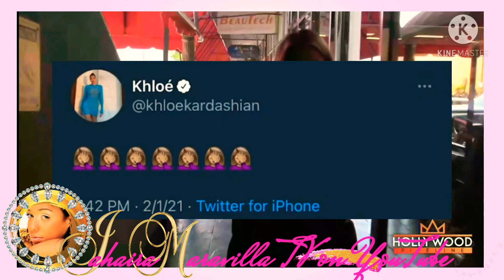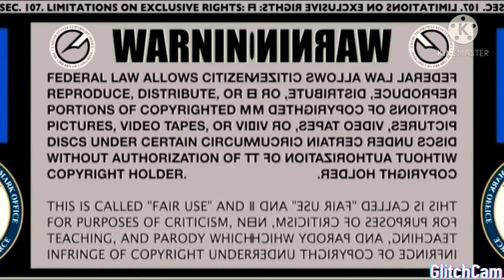Khloe Kardashian Facing Backlash For Using Black Skin Tone Emoji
Khloe Kardashian is being torn to shreds after she decided to use an emoji with black skin.
Earlier this week, the "Keeping Up With The Kardashians" star tweeted a message with a bunch of face palm emojis. For some reason, Khloe thought it was appropriate for her to use the darker skin toned emoji. Many others found issues with her using the emoji.
Khloe, who has been accused of cultural appropriation for years, doesn't seem to get it or care about the heat she continues to catch.
One follower put it bluntly, "unless ur dad is actually OJ u have no reasons to use this emoji." The tweet is referring to the never-ending rumor that O.J. Simpson is actually Khloe's father and not Robert Kardashian
But  on a deeper note these women thrive off of black outrage. They know that that is the only way they will remain relevant and they do it every couple months smh." pointed out one person.
Another person wrote, "Ma’am I don’t know how to tell you this but umm. you’re white"
Many people couldn't focus on what Khloe was saying due to her new appearance. One person remarked about her face writing, "She’s starting to look like Michael Jackson." Another commented, "Yeah you’re right it is so cringe. Also, calm down on whatever you’re doing to your face."One joked, "Why this woman tweeting from Khloe’s account? And why is this cringy to be watch?"
Khloe has constantly tried to squash plastic surgery rumors but people aren't buying what she's selling.